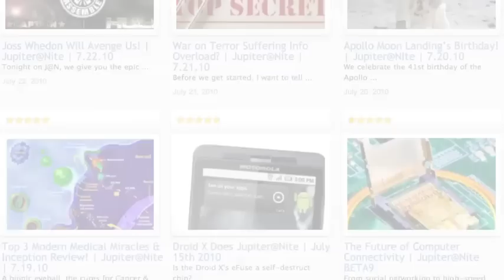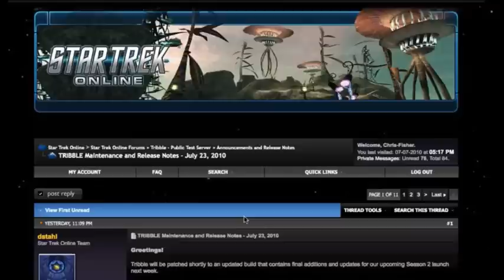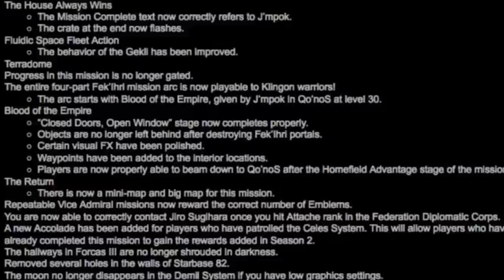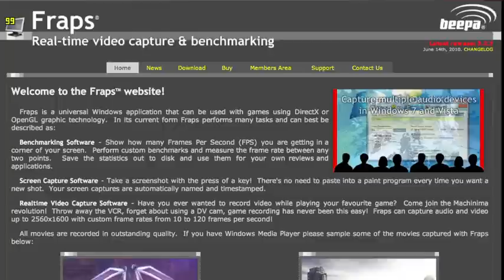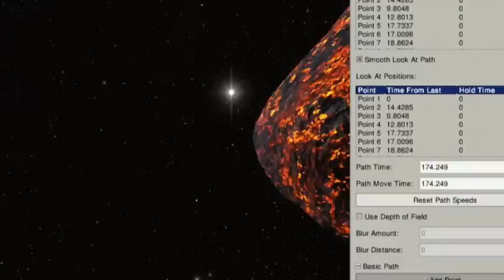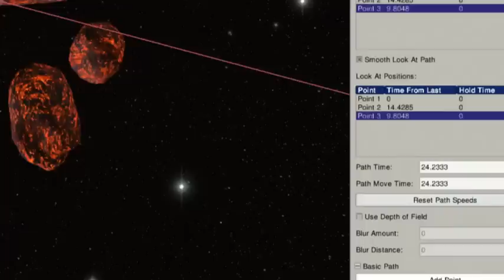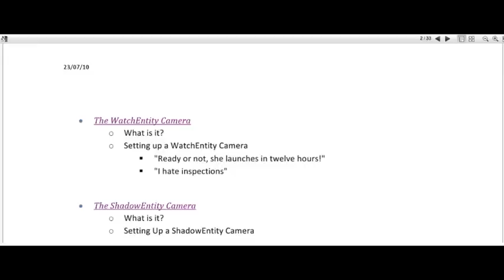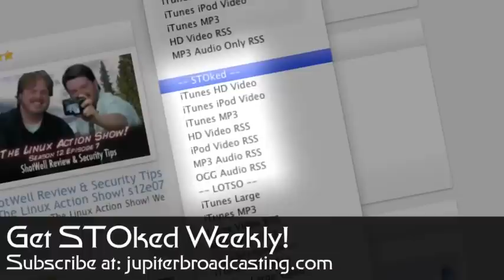How to Use Demo Record | STOked 44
Learn how to record every pixel of your Star Trek Online game play! Plus catch the highlights from our live game play event this past weekend, and find out what we have in store for a brand-new mega-twist to our mail segment!

All that and more, in this week's episode of STOked!